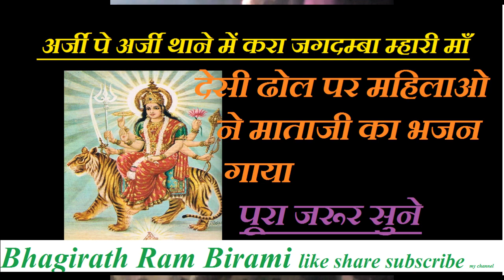अर्ज पे अर्ज में करा म्हारी जगदम्बा माँ // ढोल पर // Singer - Guddi devi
dhol per arji pe arji thane mein karan jagdamba mhari maa

damami samaj ki mahilao dwara desi bhajan gaya

kanthi per mor bole per aa banadi nhi bole this is a new trending song

video by bhagirath ram birami
video editor --    praveen solanki